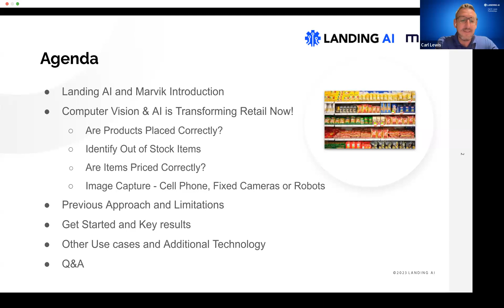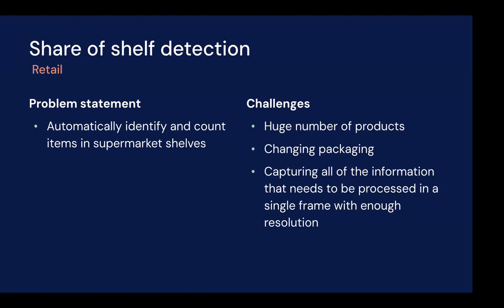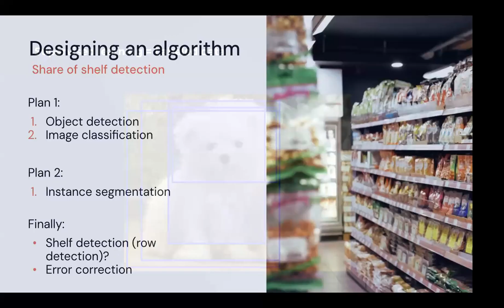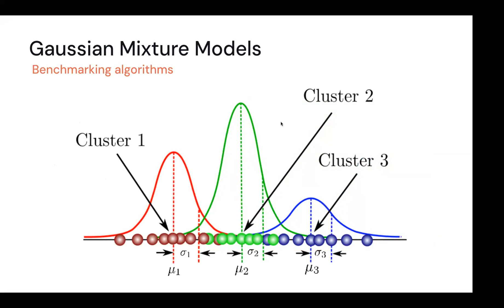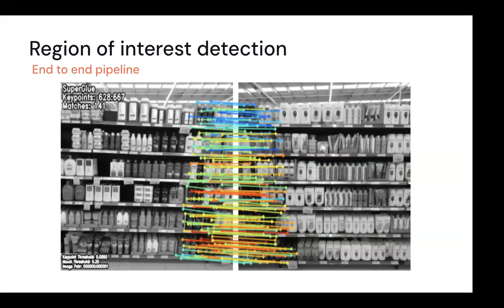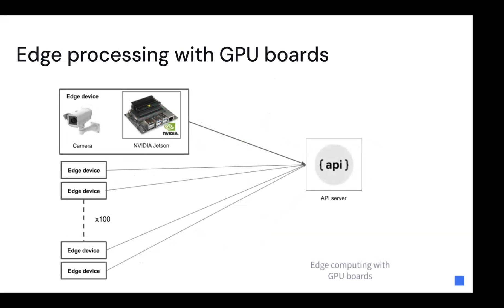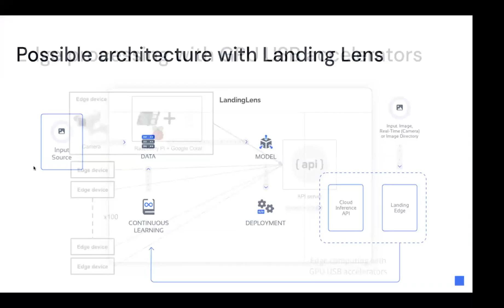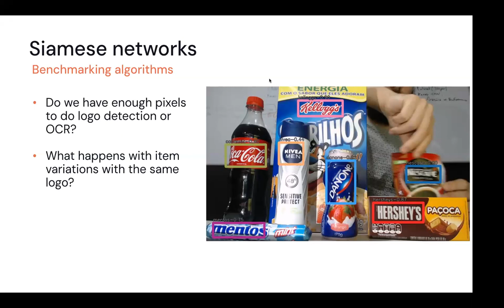How to Leverage AI in Retail Transformation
Check out a one-hour webinar to explore how Marvik.ai is leveraging AI and Landing AI’s computer vision platform LandingLens, in retail transformation.
Learn first-hand about the typical challenges faced when calculating product shares on a shelf, including:

- Counting items and avoiding duplicate images due to overlapping.
- A step-by-step solution development plan outlining how machine learning techniques were used for image stitching, product detection, and shelf share calculations.
- How to scale the process across stores globally.